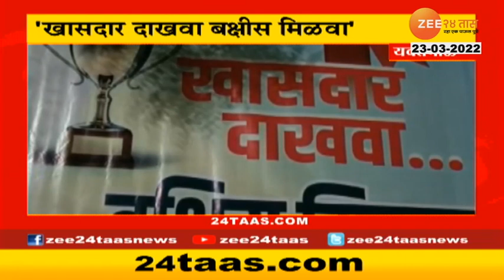Yevatmal | "खासदार भावना गवळी हरवल्या आहेत" भाजपने लावले पोस्टर; सेना - भाजप वाद रंगणार